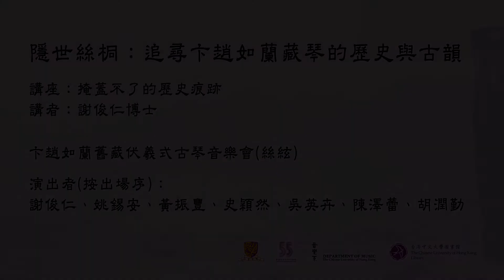【古琴 Guqin】《梧葉舞秋風》- 史穎然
節錄自2020年10月10日於香港中文大學舉行的「隱世絲桐：追尋卞趙如蘭藏琴的歷史與古韻」講座音樂會